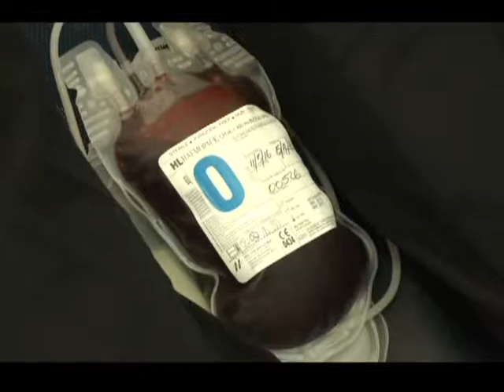LASCO Ambassadors Drop of Love Blood Drive| CEEN Caribbean Beats